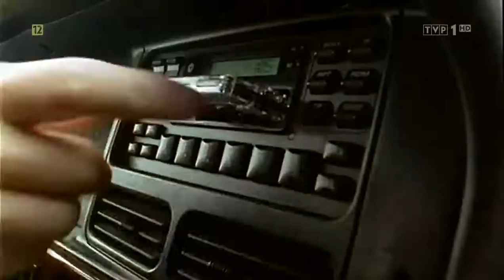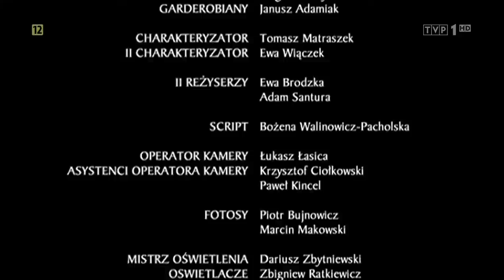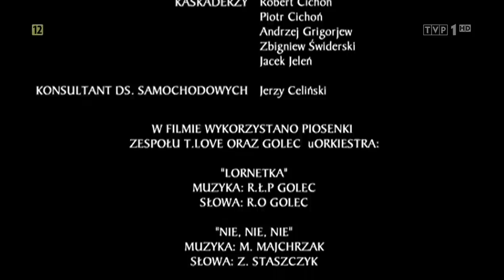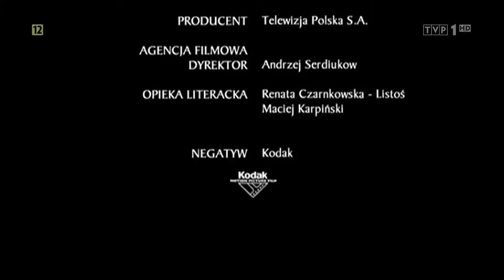Biała sukienka 2003 r. Film Polski cykl Święta Polskie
Niezły.